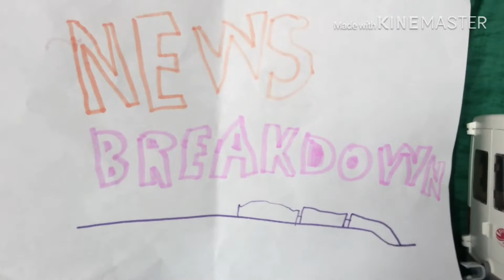News Breakdown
There is a news company that unfortunately keeps breaking down